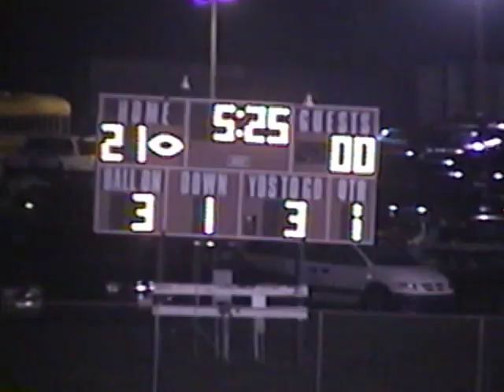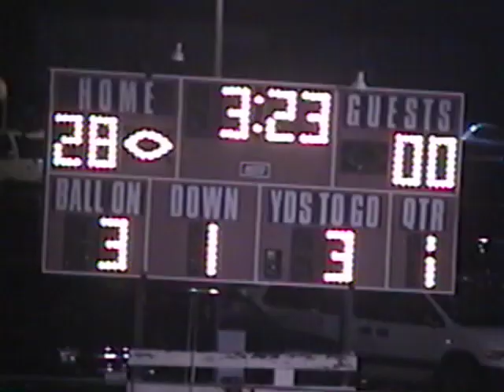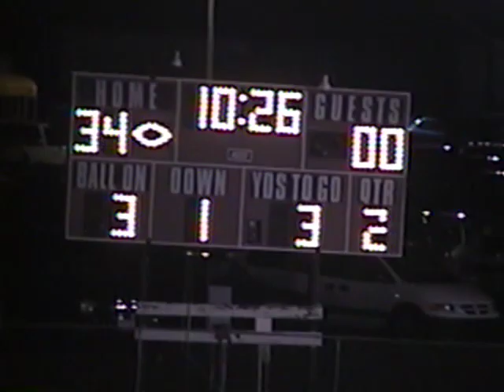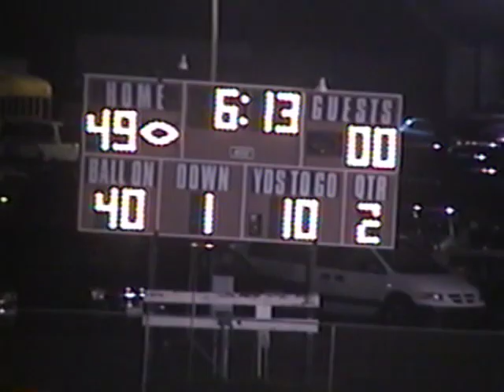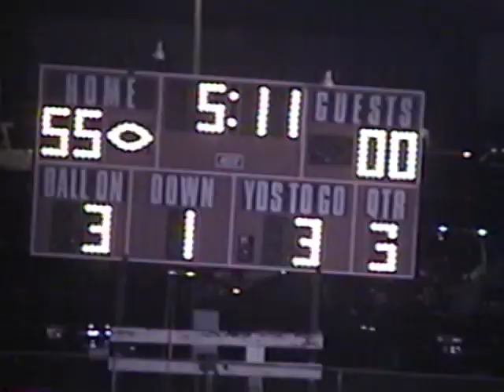2003 - Week 7 - Seeger 62 / Turkey Run 6